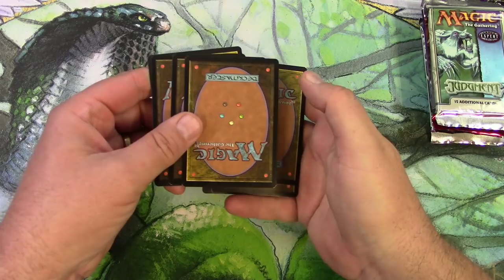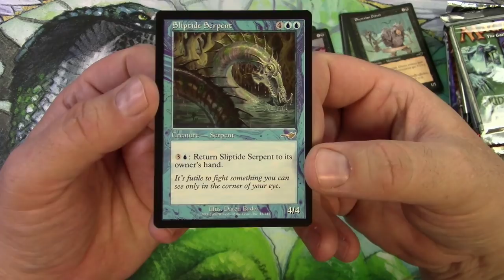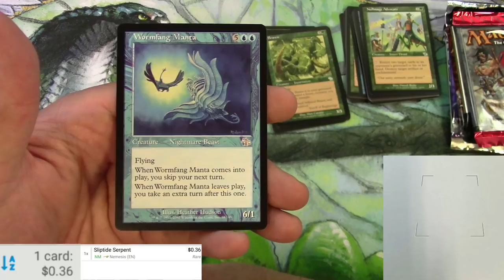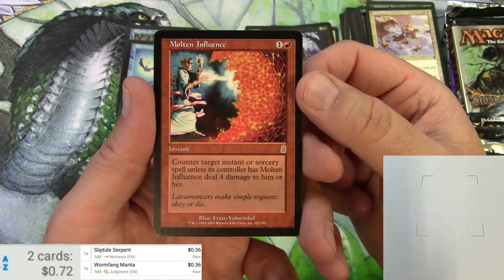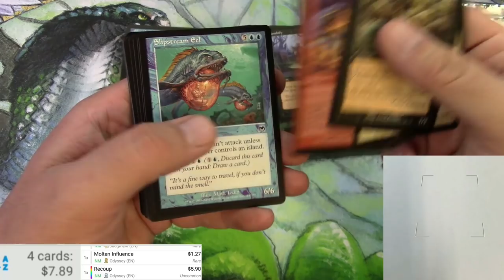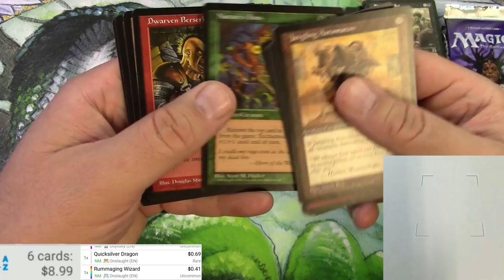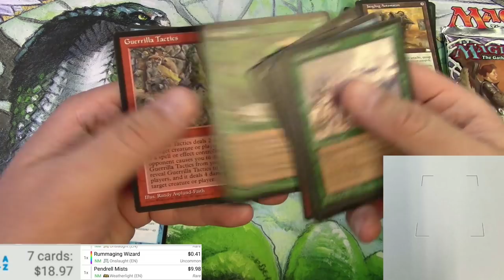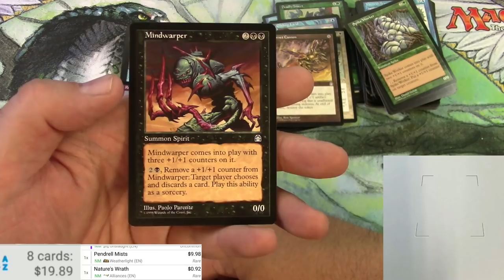A Bunch of Old MTG Booster Packs